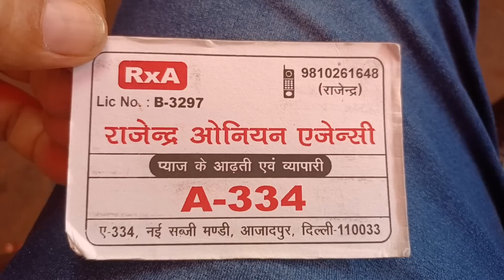10 July 2023 दिल्ली "प्याज" के होलसेल भाव delhi today onion market price delhi fruit market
10 July 2023 दिल्ली "प्याज" के होलसेल भाव delhi today onion market price delhi fruit market